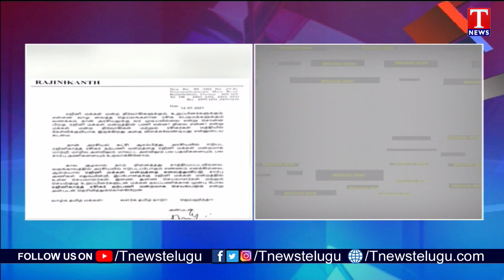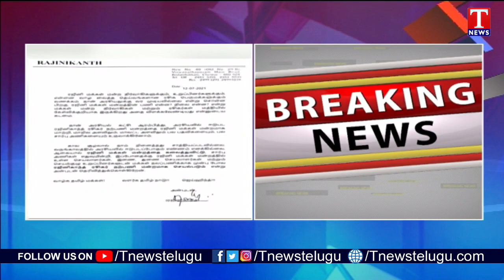రాజకీయాల్లోకి రావడం లేదు | Rajinikanth Gives Clarity On His Political Entry | T News